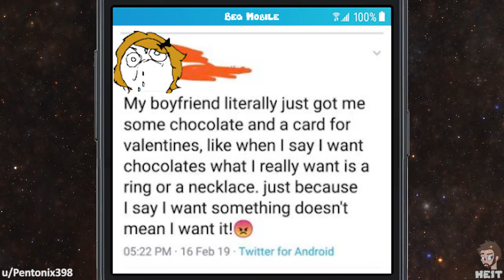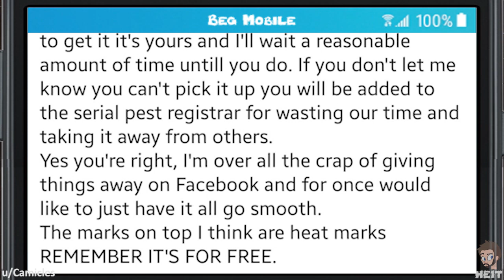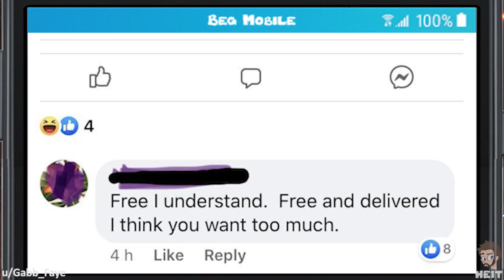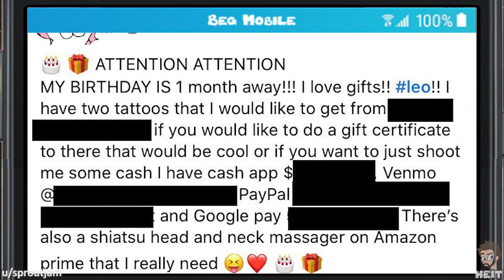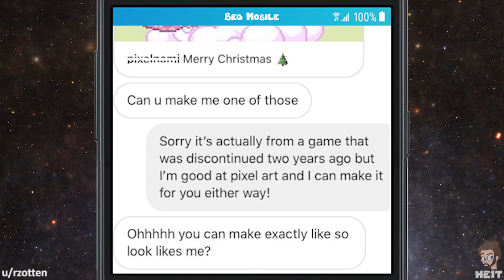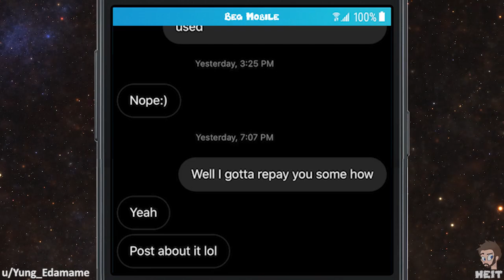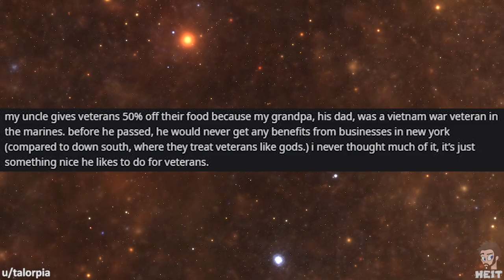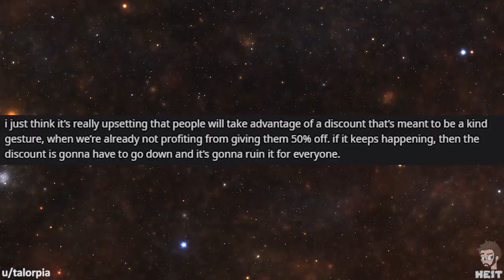WbW | Ep. 68 | r/choosingbeggars | "I am not paying you!"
Services cost money, very seldom are they ever free and most people understand the concept. It seems other people have different ideas and we see one of those in this Episode of Walkback Wednesday and r/choosingbeggars, enjoy!!

📷 IMAGE CREDITS 📷
Photo by Karolina Grabowska from Pexels